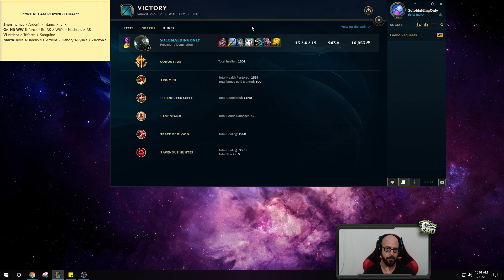HOW IS THIS BUG STILL NOT PATCHED YET? ARDENT CENSER MORDE IS 100% UNFAIR League of Legends Gameplay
Ardent Censor Morde Top Gameplay! League of legends Mordekaiser Season 10 gameplay!

Season 10 Mordekaiser runes guide League of Legends
Conqueror - Triumph - Tenacity - Coup de Grace
Taste - Ravenous Hunter
10 AD - 10 AD - 6 Armor